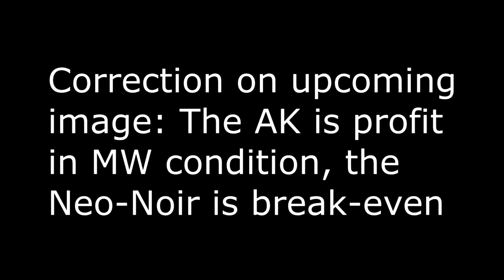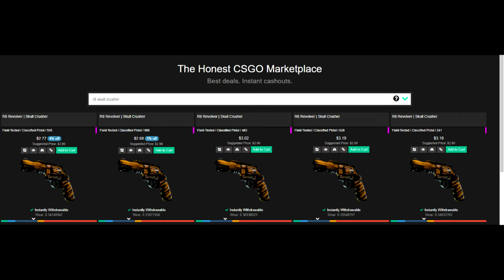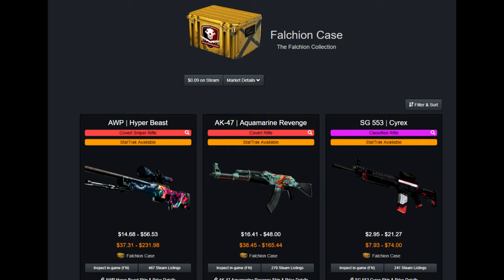HOW TO MAXIMIZE PROFIT FROM 50/50 TRADE UPS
Ever attempted a trade up where you can either make a lot of money or lose a lot of money by 50/50 chance? Ever failed that trade up? This video is for you. You can minimize your risk of loss using this trade up method down to 25%! Hopefully you enjoy the video!

//SOCIALS:
SOCIALS\\

//NALO
NALO\\